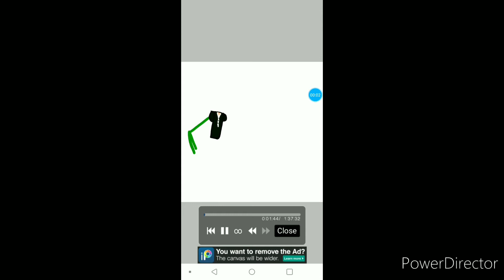drawing CTP 567 mod concept and uganda knuckels.exe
credit goese to owners